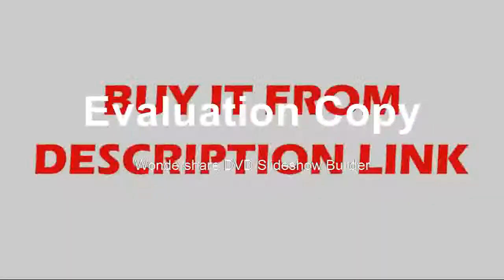Where to get Meter Handheld Digital Tesla Meter Magnetic Flux Meter Surface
Product On Aliexpress

Brand Name:niusiwenis_customized:Yesworking temperature: 0C~ 50CStorage temperature :-20C~ 50CPower Supply :1section9 VBattery